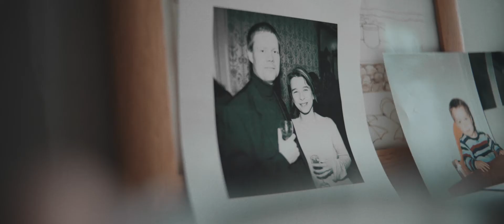My Cinema My Film Festival - Max Richter's Sleep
Max Richter's Sleep - Showing at selected My Cinema My Film Festival this Nov - Dec

MAX RICHTER'S SLEEP

Director: Natalie Johns. UK. In English. 99 mins. Classification TBC

A unique, captivating documentary that follows acclaimed composer and musician Max Richter and the presentation of an ambitious open-air performance of his celebrated eight-hour ambient opus ‘Sleep’.